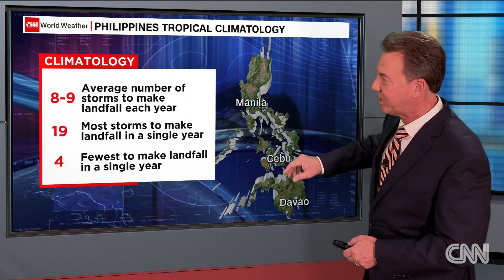Storm Rai to hit the Philippines as a typhoon Thursday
We are gearing up for Typhoon Rai as we are on its deadly path.
Credit to CNN